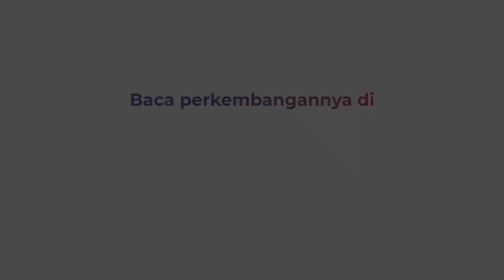Ricky Rizal Menangis saat Bacakan Nota Pembelaan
Terdakwa kasus pembunuhan Nofriansyah Yosua Hutabarat alias Brigadir J, Ricky Rizal mengatakan dalam nota pembelaannya bahwa dirinya tidak pernah mengetahui ada rencana pembunuhan kepada Yosua. Sambil menangis, Ricky mengatakan sebagai anggota Polri yang paling senior di situ dirinya hanya berinisiatif melakukan pengamanan senjata agar keributan antara Yosua dan Kuat tidak membesar.